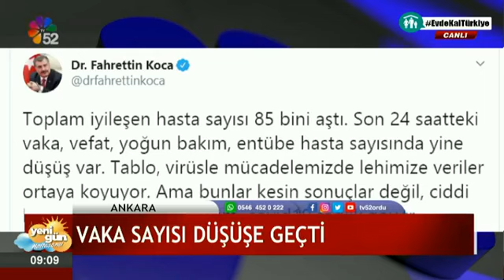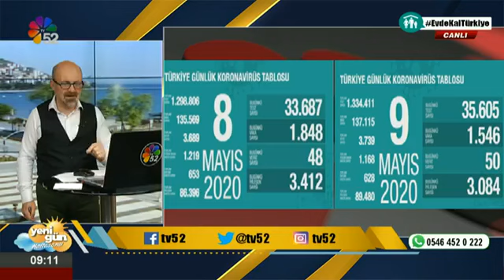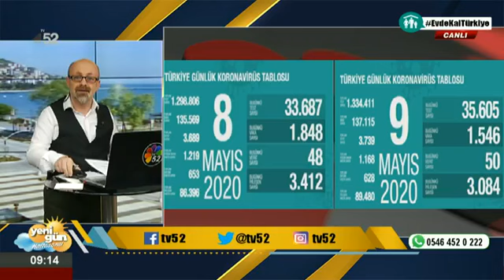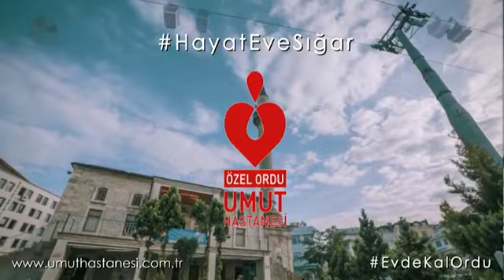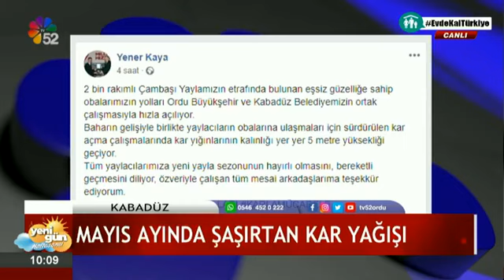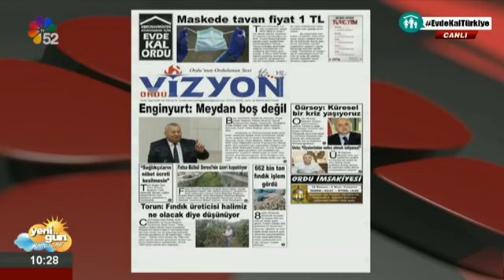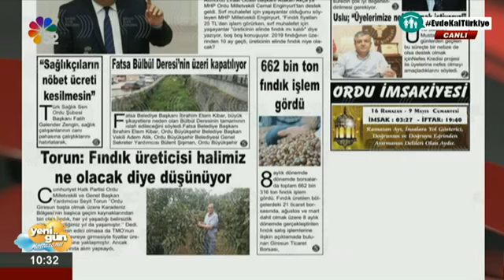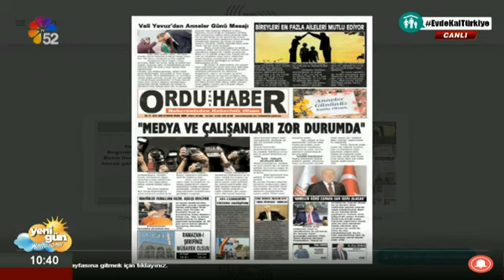10/05/2020 YENİ GÜN HAFTASONU